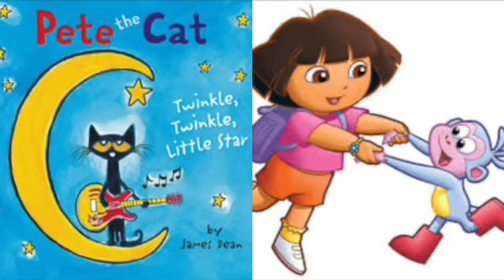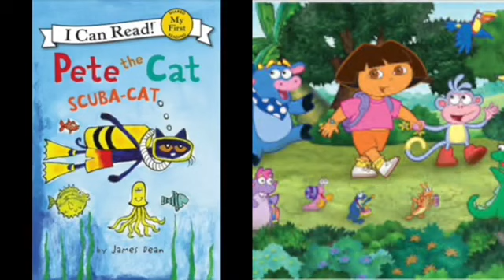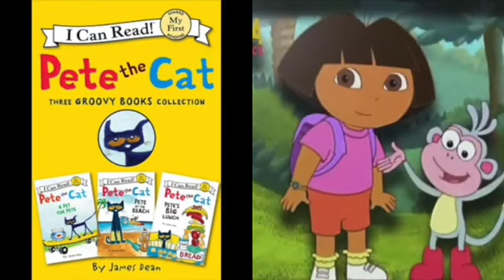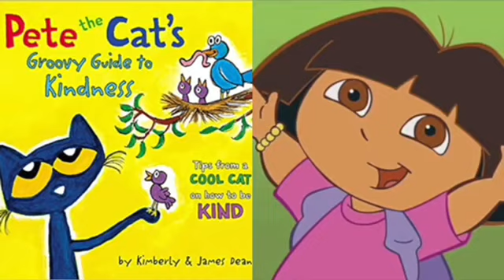MERGED Pete The Cat and Dora The Explorer One Thing